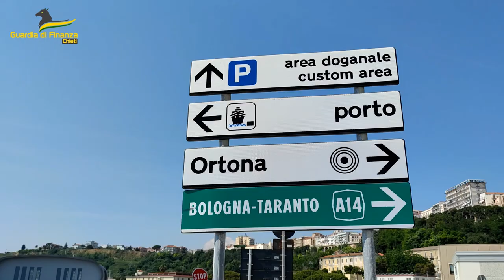Denunciata dalla finanza una falsa consulente finanziaria